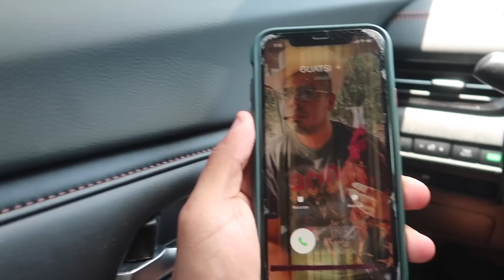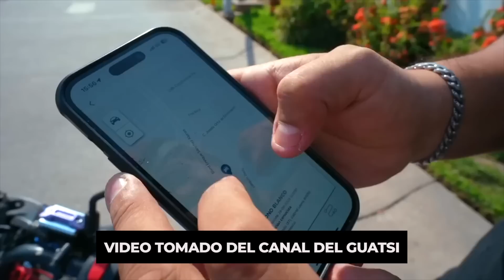DE esta MANERA le ENTREGO el CARRO al GUATSI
plebes, aqui les dejo la segunda parte del video anterior, asi le entregue el carro al @elguatsi espero y les guste.